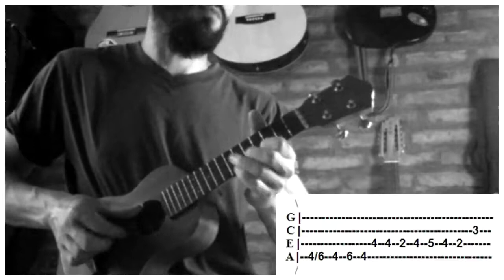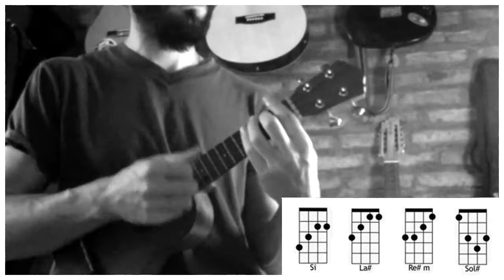UKELELE | Runaway baby - Bruno Mars (tutorial/cover ukelele)